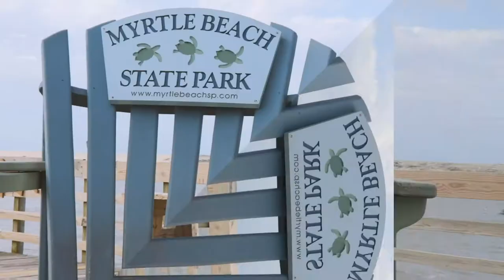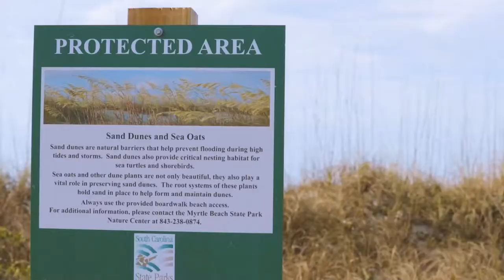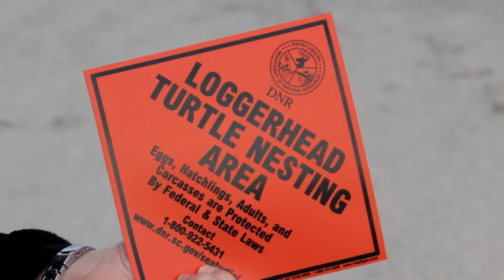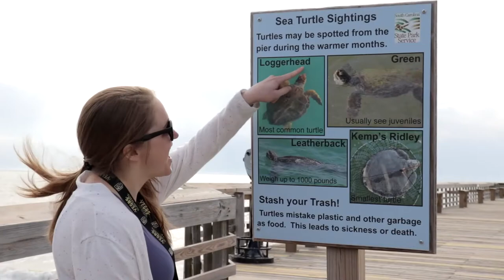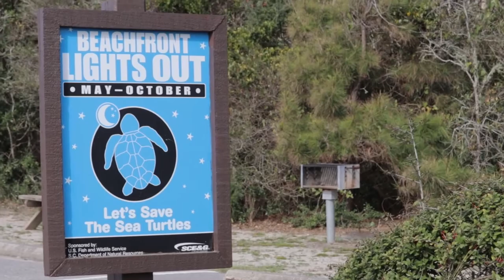Get Outdoors with HCML - Sea Turtles with Ranger Ann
Learn all about Sea Turtles with Ms. Holly at the Myrtle Beach State Park! We talked with Ms. Ann - an Interpretative Ranger with the Myrtle Beach State Park.

Visit us at one of our 10 locations in Horry County, SC, or browse our collections at HCML.org!

Production:
Directed, Produced, Filmed, Edited by: Evelyn Thompson - Emerging Media
Performed by: Holly Budden, Youth Service Librarian and Interpretative Ranger Ann Wilson, Myrtle Beach State Park